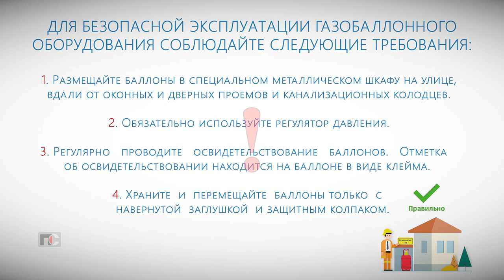Патрульная Служба - 22.02.08